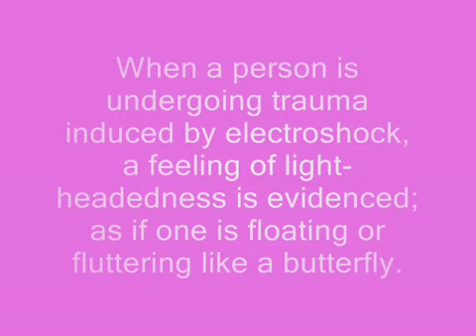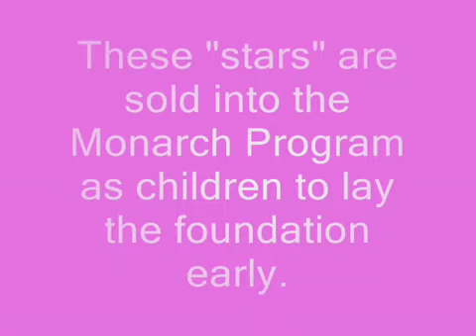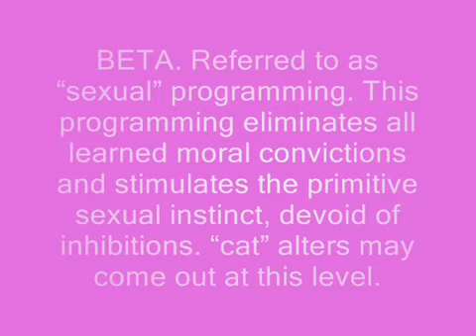Hollywood MK Deception Part 1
Compilation video of an assortment of images from occult Hollywood. Hollywood itself is based upon the wood of a Holly tree used for magical/ritualistic purposes and is said to have the ability to hypnotize, mezmorize an entrance viewers. This is an expose on the "stars" that are really from highly abusive backgrounds and multigenerational incestuous families later sold into slavery. Project Monarch is that slavery that binds the minds of actors/actresses/ musicians and other public personages in order to instill ideas within the populace.